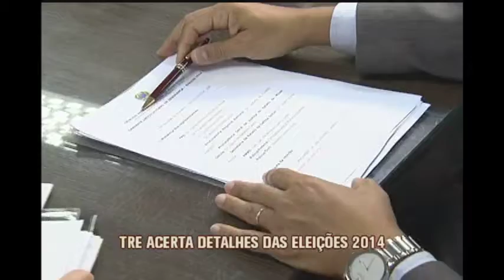TRE define em reunião detalhes da Eleições 2014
Uma reunião no Tribunal Regional Eleitoral, em Belo Horizonte, definiu os procedimentos para evitar transtornos no dia 5 de outubro. O objetivo é levar segurança e tranquilidade para os eleitores no momento da votação.